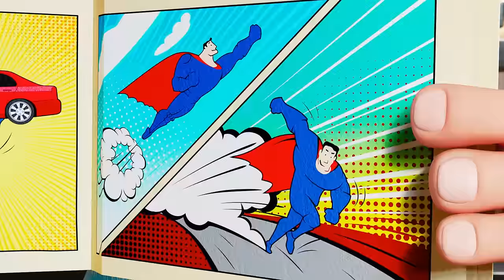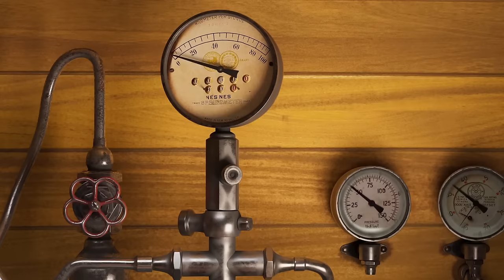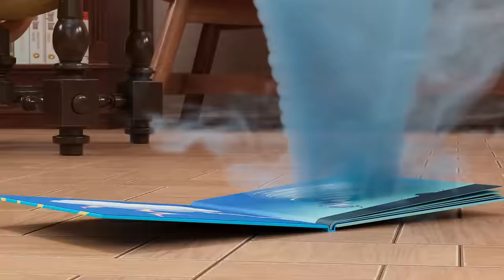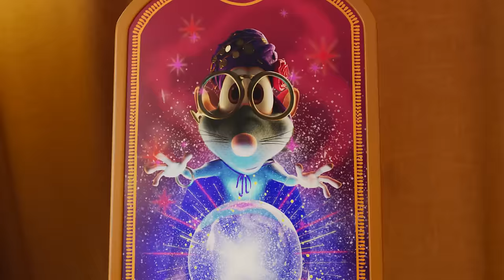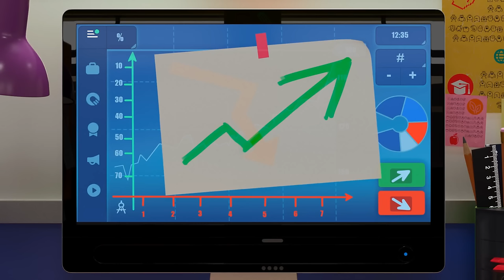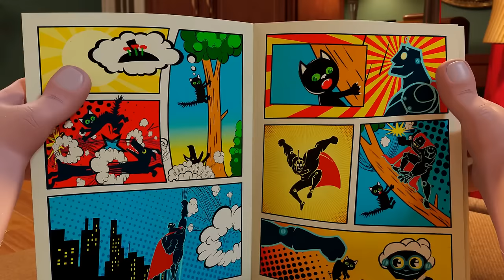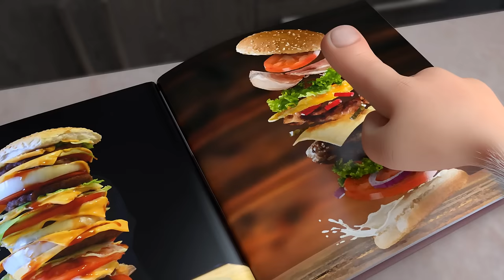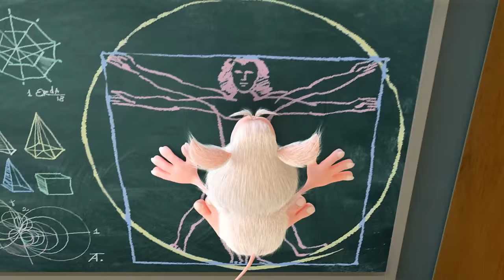Booba - Compilation of All Episodes - 109 - Cartoon for kids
0:00:00 Hiccups
0:06:19 Magic Glasses
0:12:22 Bumblebee
0:18:41 Stone Age
0:24:56 Magic Mask
0:31:14 Message in a Bottle
0:37:33 Grand Prix
0:43:52 Wash Day
0:50:14 Invisibility Cloak
0:56:30 Inventor
1:02:49 Booba and the Beanstalk
1:09:03 Rescuer
1:15:24 Train Robbery
1:21:46 Snowy Adventure
1:28:06 Detective
1:34:26 Magic Mirror
1:40:46 The Magic Toys
1:47:03 Egyptian Treasures
1:53:28 Magic Boots
1:59:40 Knight
2:06:15 Fishing
2:12:34 Art Gallery
2:18:58 The Shooting Star
2:25:13 Magic Broomstick
2:29:47 Magic Cheese
2:36:03 Library
2:40:34 The Robot
2:45:01 Obstacle Course Chaos
2:49:32 Space Adventure
2:54:01 Rocket
3:00:20 Tin Trouble
3:04:52 Underwater Adventure
3:09:24 Magic Photo Booth
3:13:50 Submarine Adventure
3:18:21 Wild West
3:22:49 Rainbow
3:29:12 Science Museum
3:33:40 Magic Lamp
3:38:11 Funfair
3:42:39 Watermelon
3:47:06 Tooth Fairy
3:51:37 Firefighter
3:56:01 Juice
3:59:35 Booba in the Future
4:04:06 Office
4:08:37 Kitchen Adventures
4:12:59 Magic Wardrobe
4:16:33 Guest
4:20:14 Treasure Map
4:23:58 Magic Chalk
4:27:41 Music Shop
4:31:13 Gift Shop
4:34:56 Ballet
4:38:28 Bowling
4:42:09 Crazy Golf
4:45:53 Toy Store
4:49:34 Ghost
4:53:20 Video Game
4:56:58 Playtime
5:00:31 Hockey
5:04:16 Super Booba
5:07:33 Remote Control
5:11:18 Ball
5:14:44 Farm
5:18:16 Flying
5:21:57 Museum
5:25:27 Aircraft
5:28:59 Train
5:32:37 Terrace
5:36:00 UFO
5:39:35 Fitness Club
5:43:05 Noise
5:46:37 Grapes
5:50:06 Concert Hall
5:53:48 Supermarket
5:57:44 Metro
6:00:52 Burger
6:04:48 Bulb
6:08:16 Cinema Hall
6:11:50 Party
6:15:14 Circus
6:18:25 Circus Adventure
6:22:50 Painting
6:26:29 Clay Crafts
6:30:46 Mousetrap
6:34:26 Bow Tie
6:37:56 Attic
6:41:16 Biology Cabinet